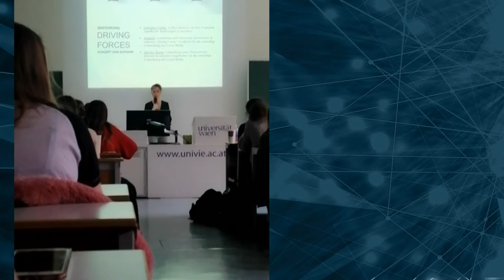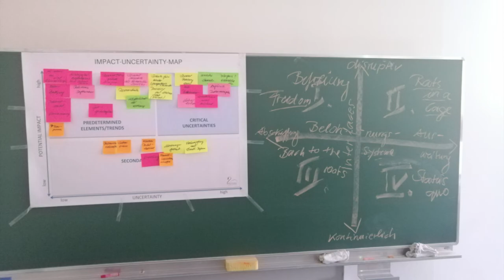Social Media Zukunfts-Szenario Workshop mit Ursula Eysin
Am 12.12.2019 erarbeitete die Zukunfts-Expertin Ursula Eysin gemeinsam mit den Studierenden der Social Media Vorlesung A in einem hochgradig spannenden Workshops 10-Jahres-Szenarien für die Weiterentwicklung von Social Media.